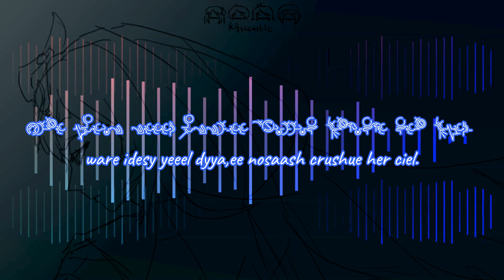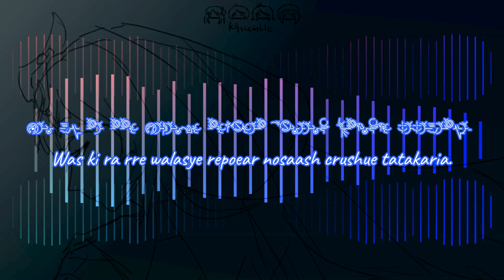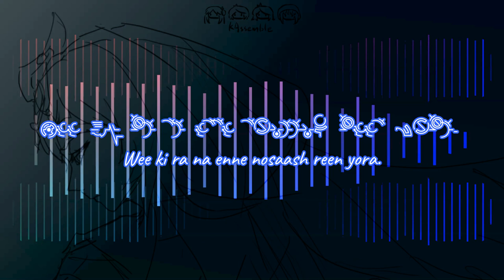【Original Hymmnos】EXEC_RENDERIGHTS/. -End of the Era of Goddess-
This song is a episode in "Ark:Sphaela" series, sung by goddess Akari Kanna Ansul Ark:Sphaela.
A HardCore song was written by me on a whim. The audio mixing is not very good, just for fun.
For details about "Ark:Sphaela", please see our personal website!
【Staff】
Compose & Lyrics: benwata
Arrange: DJ Akari
Illustration: LEMO_HAN
Vocaloid adjust: benwata
【Another】

Effect author credits:
Youlean Blur, Youlean Color Correction - Youlean
70sKaleido - Jph Wacheski